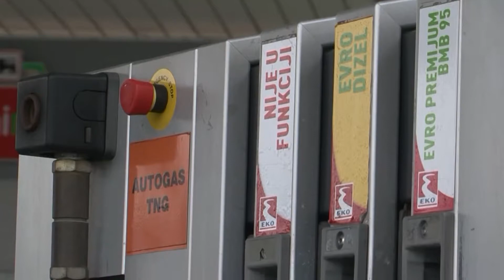Proizvođačima suncokreta podrška od 7,8 din/kg za najviše 200 tona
Vlada Republike Srbije usvojila je Uredbu o utvrđivanju programa finansijske podrške poljoprivrednim proizvođačima suncokreta roda 2022. godine kako bi se očuvala stabilnost dohotka proizvođača ove uljarice.